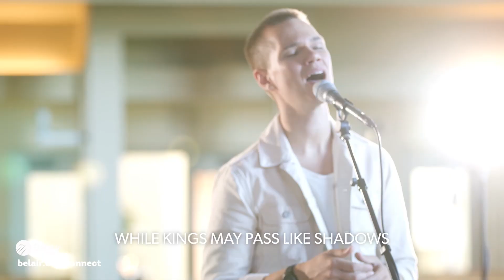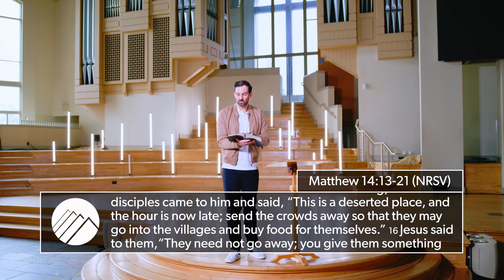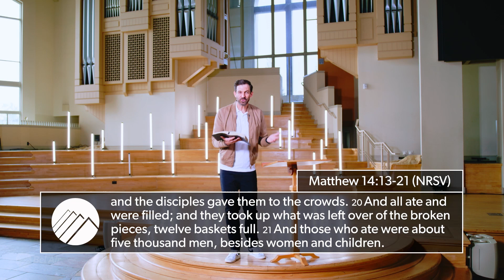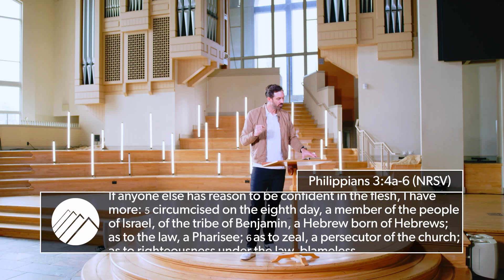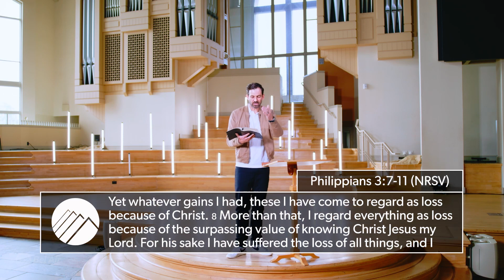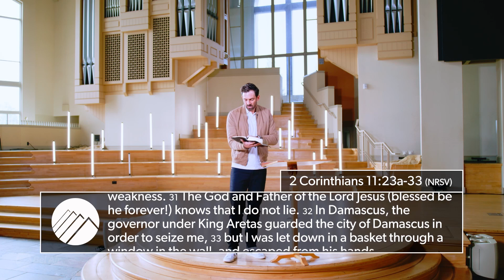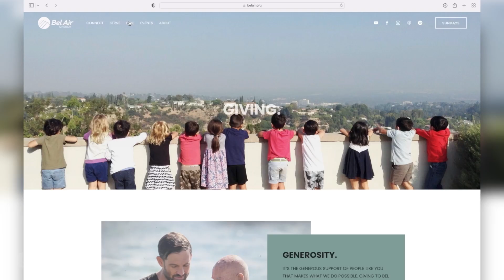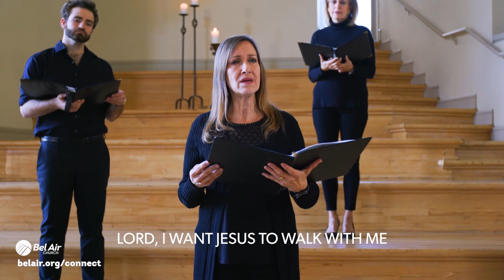Abilities | Rev. Dr. Drew Sams | Bel Air Church